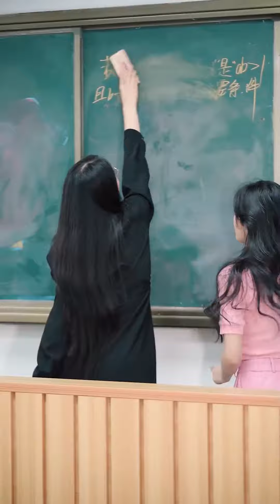小宇天生孤僻拒絕別人的好意，九九卻像個太陽，有的人天生就是閨蜜！ 【小宇蜜探】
请放心，本视频是一部原创拍摄的短剧，没有任何不良行为。 小宇天生孤僻拒絕別人的好意，九九卻像個太陽，有的人天生就是閨蜜！ 【小宇蜜探】